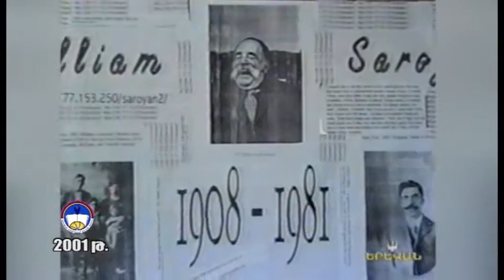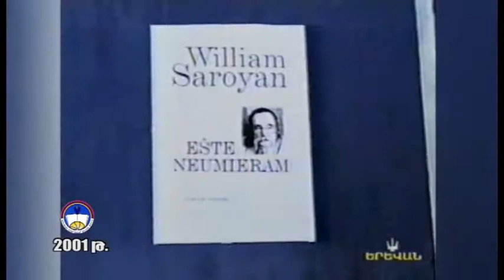ՆՎԻՐՎՈՒՄ Է ՎԱՐԴՈՒՀԻ ՎԱՐԴԵՐԵՍՅԱՆԻ ՀԻՇԱՏԱԿԻՆ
2015 թվականի նոյեմբերի 24-ին  87 տարեկանում կյանքից հեռացել է  ԽՍՀՄ ժողովրդական արտիստ,Երևանի պատվավոր քաղաքացի, «Մեսրոպ Մաշտոց» շքանշանակիր անվանի ու սիրված դերասանուհի,հայ բեմի թագուհի Վարդուհի Վարդերեսյանը:

Նա կերտել է բազմաթիվ դերեր թատրոնում  Շիրվանզադեի «Պատվի համար»` Մարգարիտ, Չեխովի «Բալենու այգի»` Ռանևսկայա, Դյուրենմաթի «Ծեր տիկնոջ այցը»` Քլերի Ցախնասյան, Սարոյանի  «Իմ սիրտը լեռներում»` Ջոնի, Շանթի «Հին աստվածներ»` Իշխանուհի, «Պաղդասար Աղբար»` Անույշ և այլն: Նկարահանվել է «Պատվի համար», «Մոր սիրտը», «Ճանապարհ դեպի կրկես», «Հայրիկ», «Կարինե»  ,«Մորգանի խնամին»և այլ ֆիլմերում:
Հայաստանի Ազգային ռադիոյի ոսկե ֆոնդում ունի ավելի քան 100 ձայնագրություն: 1958-ից նկարահանվել է հեռուստաներկայացումներում, ի դեպ, եղել է առաջին հեռուստաներկայացման դերասանուհիներից:

    Ներկայացնում ենք բացառիկ կադրեր: 2001 թվականին,երբ Երևանի Ա.Պուշկինի անվան  N8 միրնակարգ դպրոցում նշվում էր մեծն Վիլյամ Սարոյանի ծննդյան 93-ամյակը հյուրերի թվում էր նաև մեծն դերասանուհին: Նա ներկայացրեց մի հատված իր Ջոնիի մենախոսությունից և կատարեց Իմ սիրտը լեռներում է երգը:
   Հետագայում այդ մասին սյուժե ներկայացվեց "ԵՐԵՎԱՆ " հեռուստաընկերության "ԱՌԱՎՈՏ" ծրագրում: Հեղինակ և օպերատոր՝Կարեն Քոչարյան